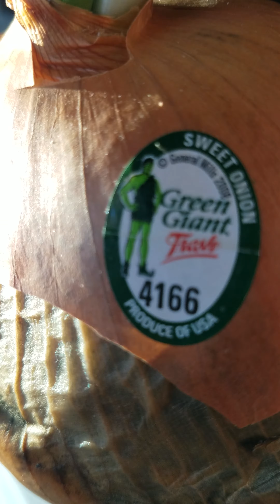Sweet and Low onion of YouTube(1)